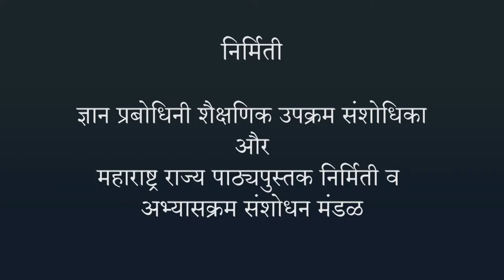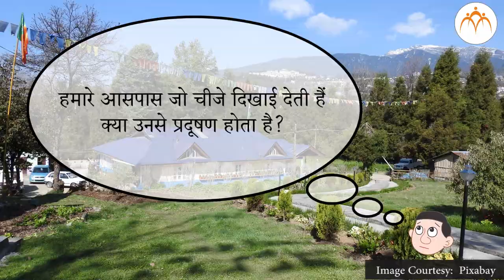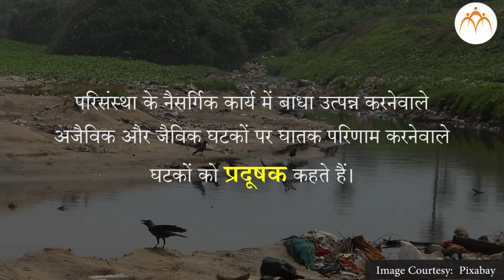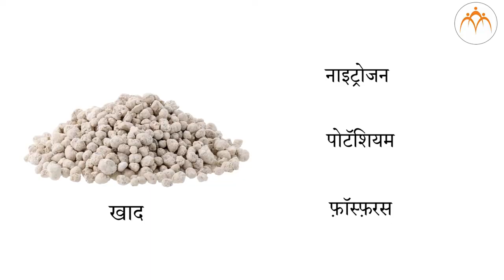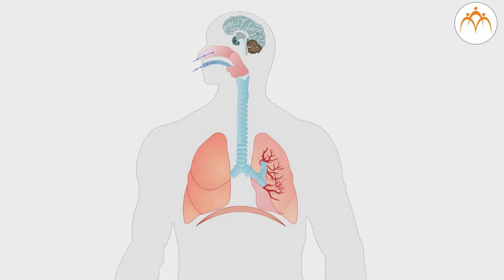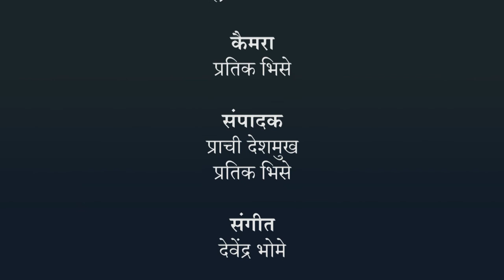प्रदूषण प्रस्तावना - हिंदी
प्रदूषण, प्रदूषण प्रस्तावना, 8th,Science,Jnana Prabodhini,Maharashtra Board,